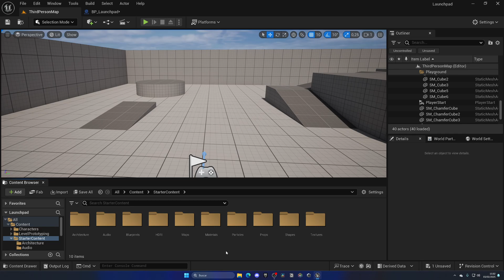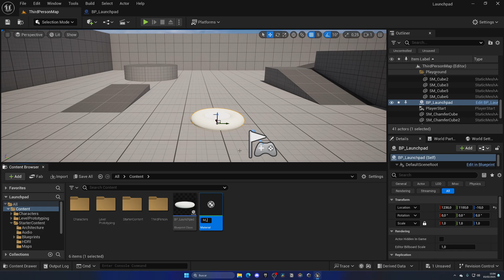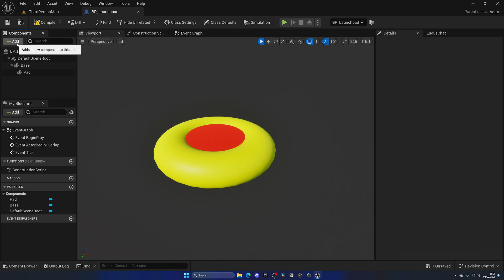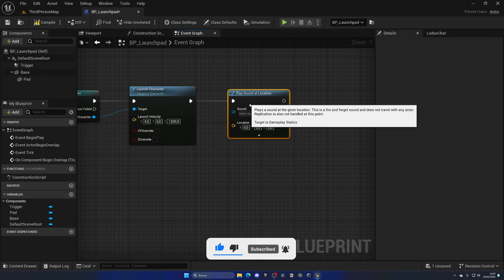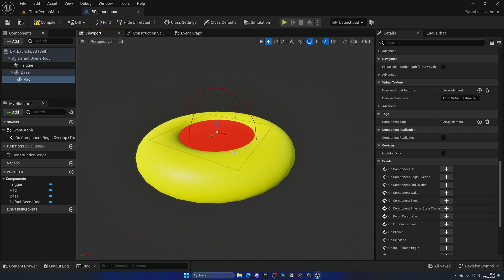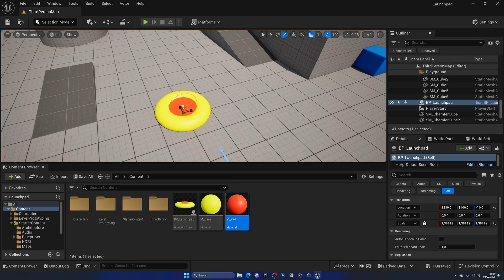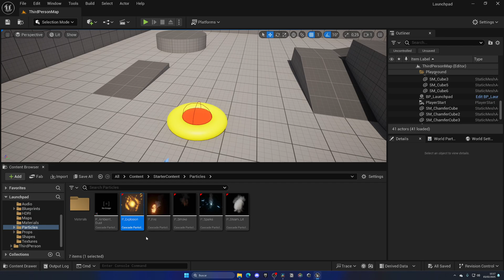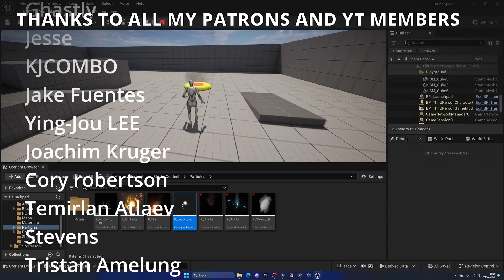How to Make a Simple Launchpad in Unreal Engine 5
Hello guys, in this quick and simple video we are going to check out how to make a simple launchpad in Unreal Engine 5

unreal engine 5,ue5 launchpad,tutorial,quixel,megascans,unreal engine launch pad,launchpad mechanic in unreal engine 5,ue5 launch player with pad